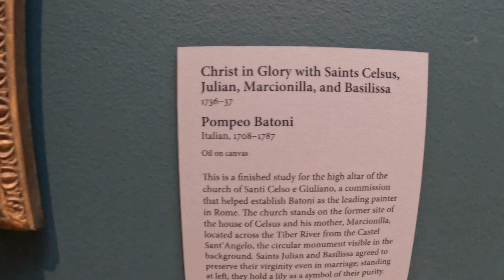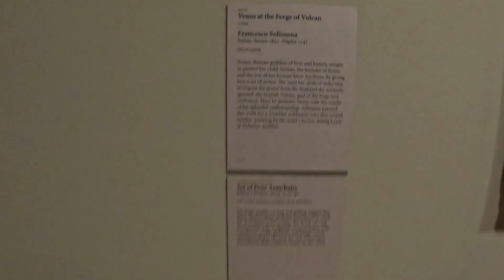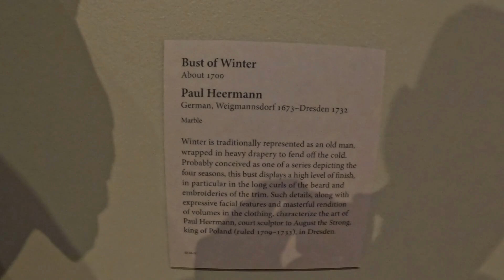The Getty Museum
Here is the second part of my visit. It is a nice site to see. Join the journey of visiting areas with me.